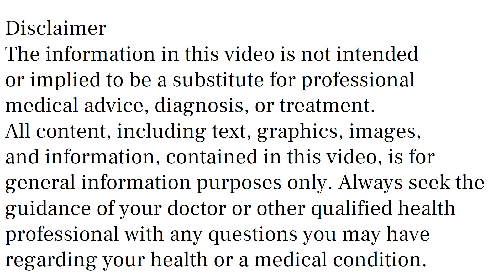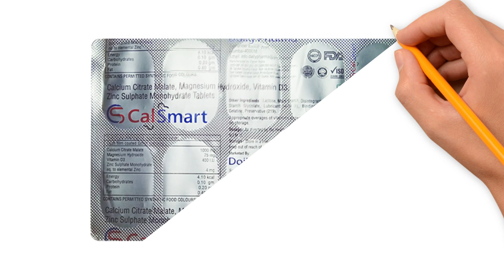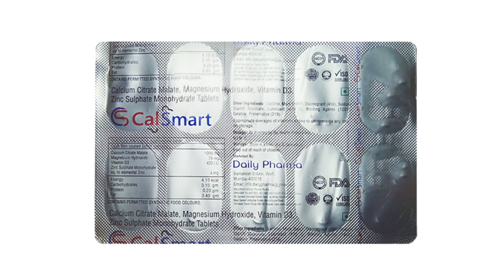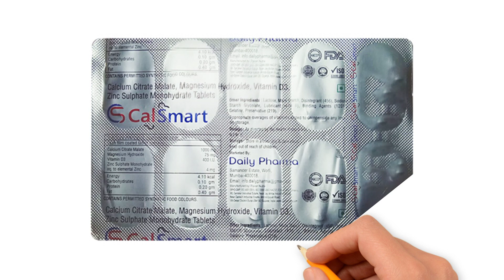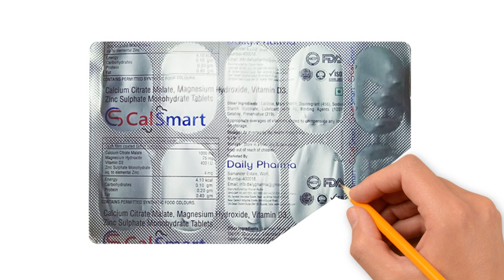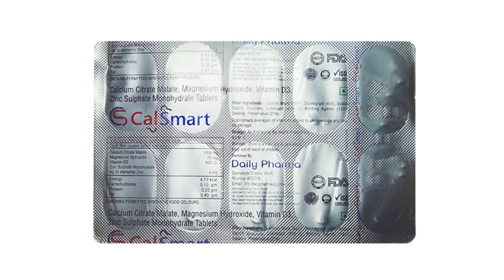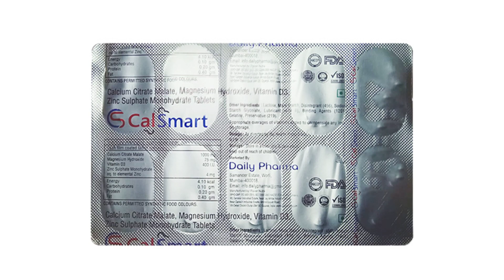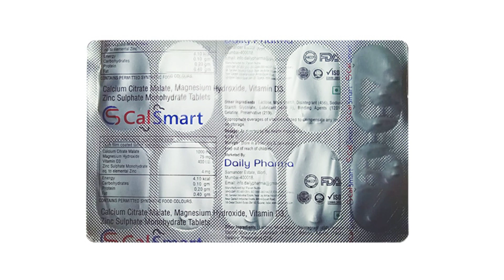Calsmart Tablet Uses & Side Effects in Hindi | Calsmart Tablet Ke Fayde Aur Nuksan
calsmart tablet uses & side effects in hindi | calsmart tablet ke fayde aur nuksan | how to use calsmart tablet. in this video, we will discuss what are the uses and benefits of calsmart tablet. How to use calsmart tablet. We will also discuss what are the side effects of calsmart tablet. Watch the complete video for a detailed review of calsmart tablet in hindi.